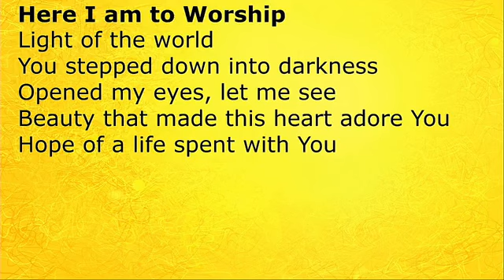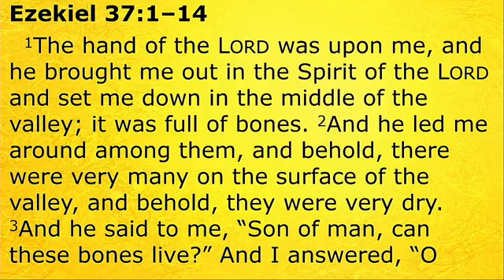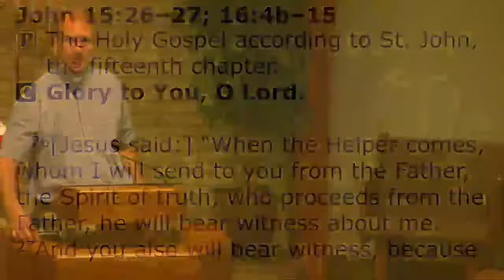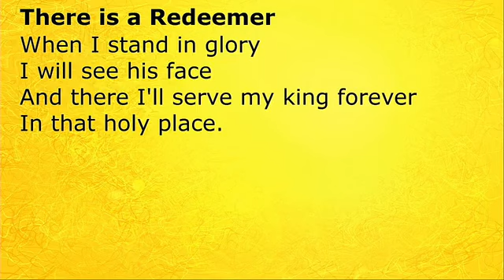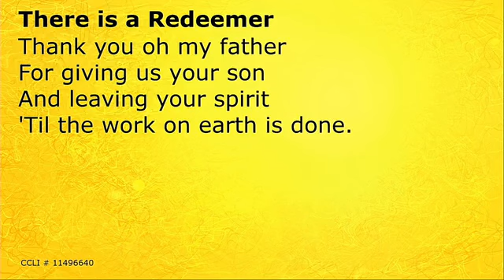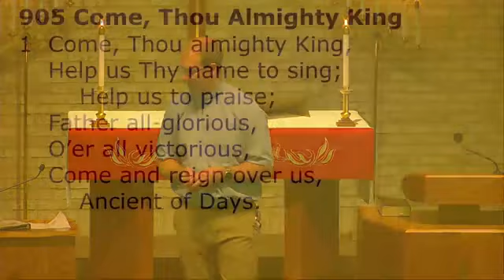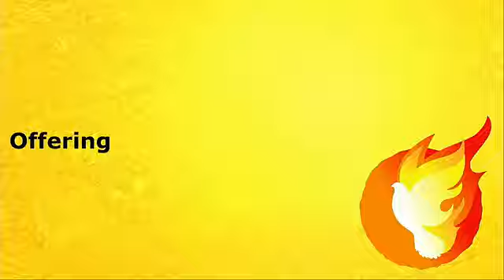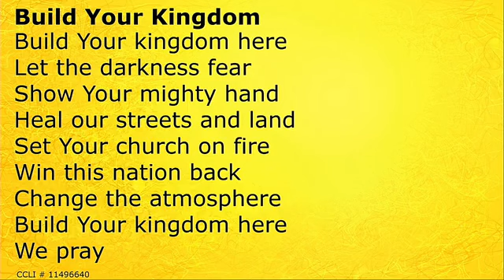Sunday Worship - Pentecost 5/23/21